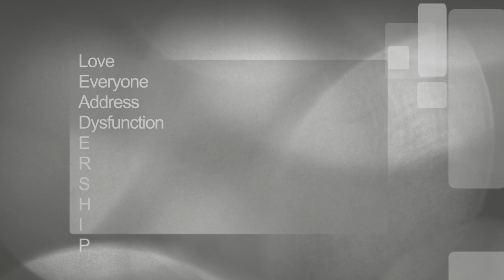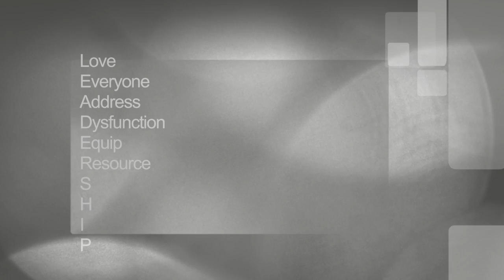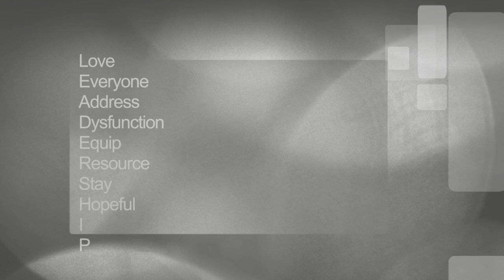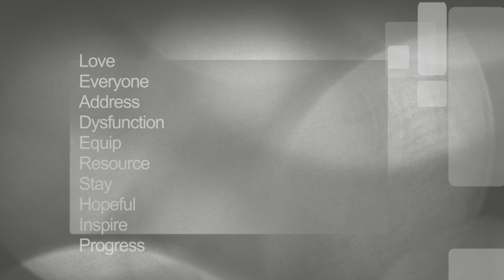L.E.A.D.E.R.S.H.I.P.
Part of the Move! Equip to Lead program, this segment takes the letters of LEADERSHIP and turns them into a helpful acronym. -  L.E.A.D.E.R.S.H.I.P.